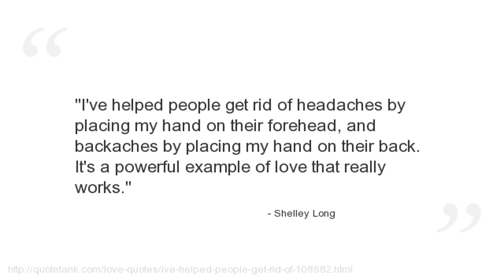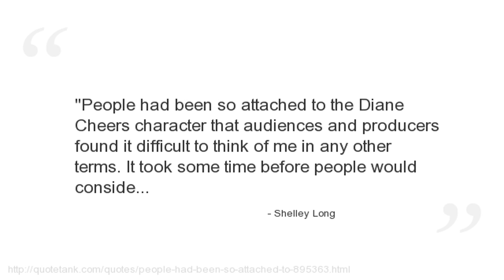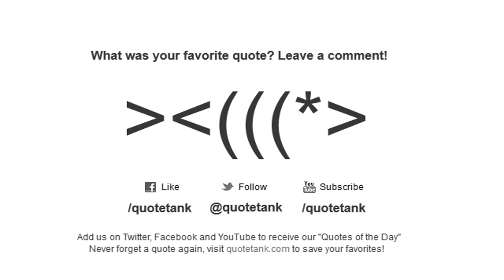Shelley Long Quotes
Who is Shelley Long?
An American actress best known for her role as Diane Chambers in the popular sitcom Cheers, for which she won the Emmy Award for Outstanding Lead Actress and two Golden Globe Awards for Best Actress.